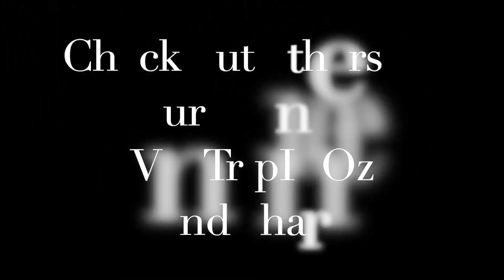Embark on an Epic Adventure at Borumba Deer Park: Camping, Deer Feeding, and Adventure Playground"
In this episode, we take you to Borumba Deer Park for an unforgettable camping experience. Get ready to witness the excitement of feeding and getting up close with magnificent deer. Explore the adventure playground and cool off with a refreshing swim in Yabba Creek. Why not try the awesome experience of stand up paddle boarding? Don't miss out on this unique opportunity to connect with nature and make incredible memories.